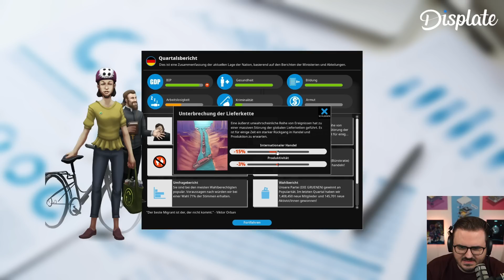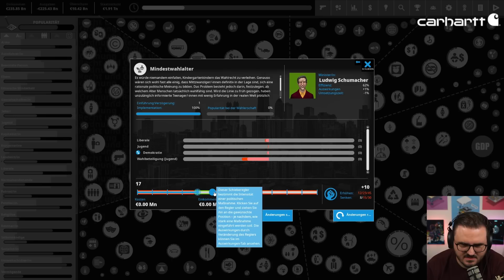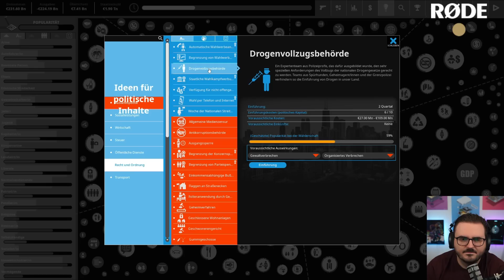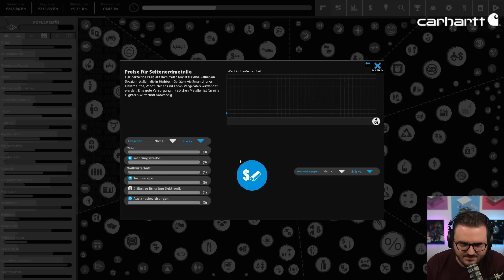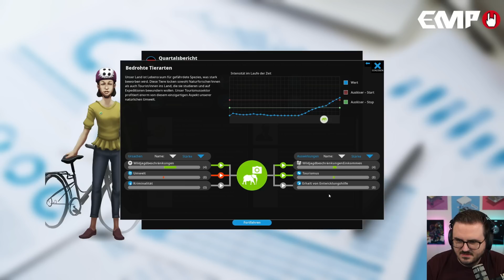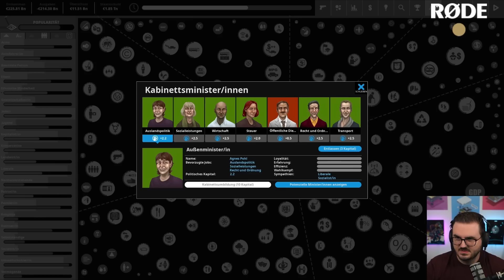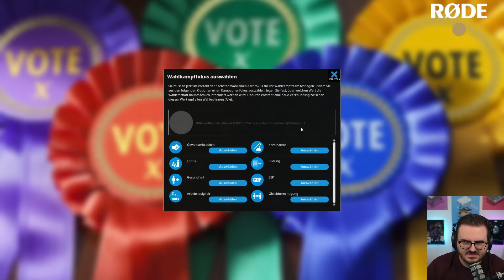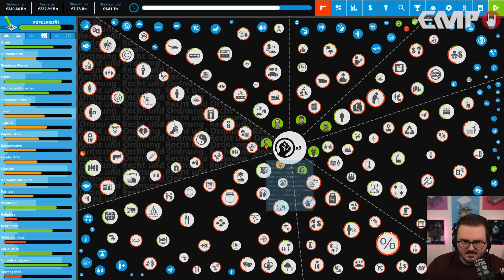Staiy will mehr Polizei 🚨👮Democracy 4 - Folge 4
Staiy will mehr Polizei 🚨👮Democracy 4 - Folge 4 (VOD vom 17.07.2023)